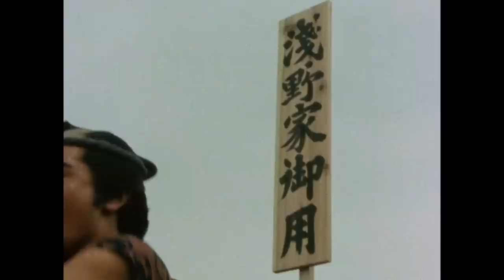47 Ronins: Ako Roshi (1979) Full Episode 3 | SAMURAI VS NINJA | English Sub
▼Synopsis
As a commemoration of the 20th anniversary of the opening of TV Asahi, a total of 36 episodes were broadcasted from April 16 to December 24, 1979 (Showa 54). Based on ""Ako Roninshi"" by Jiro Ōbutsujiro, Kaneto Shindo was in charge of composing the entire script. Yorozuya Kinnosuke played Oishi Natsusuke following the movie ""Ako Castle Severance"" released the previous year and the Misonoza performance in Nagoya, and became one of the hit roles of his life. In addition, he was selected to play the lead role in ""Yoshimune Reputation Record: Abarenbo Shogun"", which began broadcasting in January of the same year, from Takuto Asanouchi, played by the young Ken Matsudaira, who was beginning to gain popularity, to Kira Uenosuke played by Eitaro Ozawa, Hayato Hotta in the original play played by Masakazu Tamura, and Kumonojinjirou played by Isamu Nagato, the right roles are cast in every nook and cranny of the supporting cast. The many famous episodes of Tadashinzo are carefully and orthodoxly depicted, and the heavy music of Toru Takemitsu that colors them is added, making it one of the best films in the many Tadashinzo video adaptations.
It is the year of Genroku 14 under the reign of the fifth Tokugawa Shogun, Tsunayoshi (Nakamura Katsurao). Asano Ueshogashira (Matsudaira Ken), the lord of Ako Castle in Banshu, who was appointed to serve as a host to the imperial envoy, was repeatedly humiliated by Kira Uenosuke (Ozawa Eitaro), the chief of the high family who served as his advisor, and was finally attacked in the pine hallway of Edo Castle. Ueshogashira was forced to commit seppuku on the same day, and the Ako clan confiscated his fiefdom and eventually surrendered the castle. Oishi Kuranosuke (Manya Kinnosuke), the feudal lord of the castle, decides to avenge his lord's death. However, Hyobu Senzaka (Akira Yamamura), a retainer of the Yonezawa clan, whose lord is Tsunanori Uesugi (Yuki Meguro), the eldest son of Kira Uenosuke, is alarmed and sends Hayato Hotta (Masakazu Tamura), a ronin under his command, Kumo no Jinjuro (Isamu Nagato), a grand bandit, and Osen (Yutaka Nakajima), a kunoichi, to investigate the movements of the Ako Ronin. .